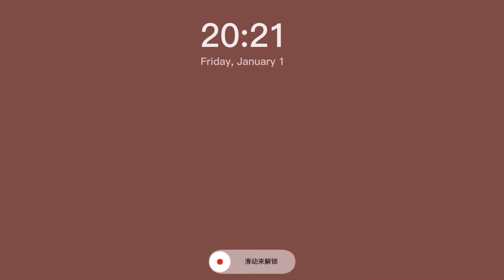✨2021跨年复古红唇妆NEW YEARS EVE/HOLIDAY EASY MAKEUP LOOK🎉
大家好呀～2020年就要这样过去了，2021年马上就要到来了，大家都打算怎么跨年呢？今天的视频是一个很适合节假日画的妆容！尽管今年没有办法出门跨年，在家也要美美的跨年～

Hello everyone~ 2021 is almost upon us, how are you spending this New Year’s Eve?

🎄 PRODUCTS

Ardell Lashes in Demi Wispies

🎄 MUSIC
jazz & rain (album edit) - Nymano